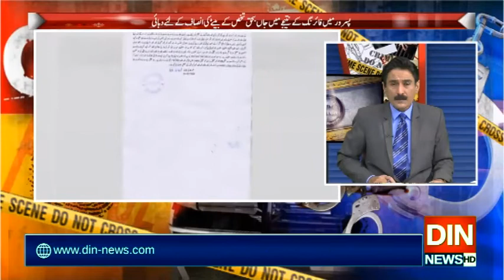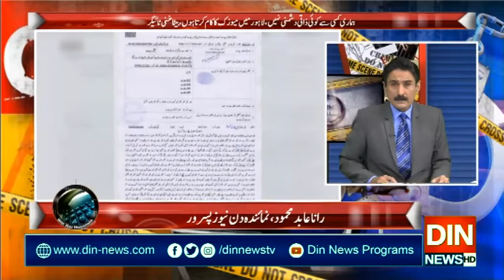Ghani's Disclosure, Pasrur's People Suffer From Unrest